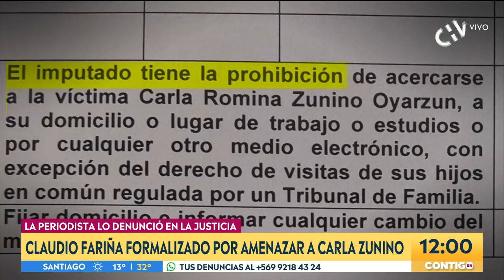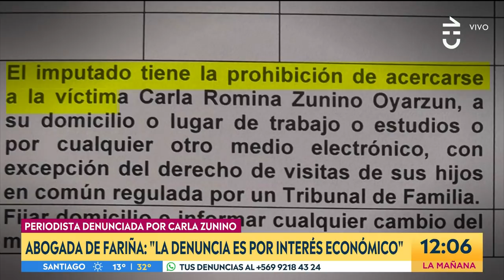Claudio Fariña rompió el silencio por caso Carla Zunino - Contigo en La Mañana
El periodista entregó un comunicado donde explica la situación con su ex esposa. Además, su abogada conversó con Contigo en la Mañana para dar detalles del proceso judicial que afecta al comunicador.